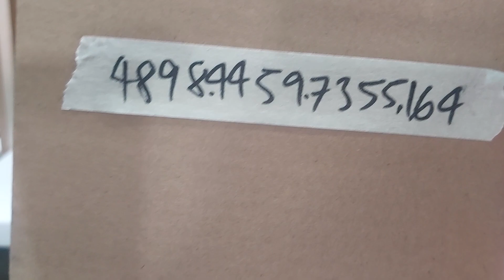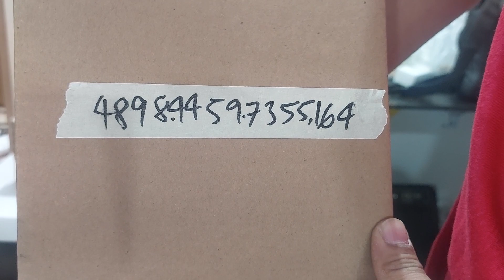Fermata Lazada Order No. 489844597355164